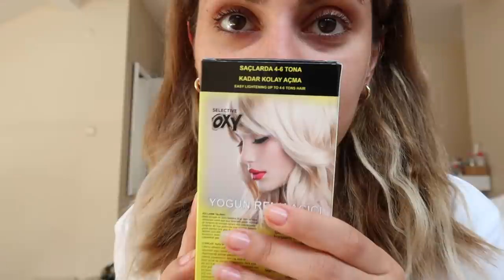5 LİRALIK SAÇ AÇICI DENEDİM / KAHVERENGİ SAÇTAN SARI SAÇA DÖNMEK